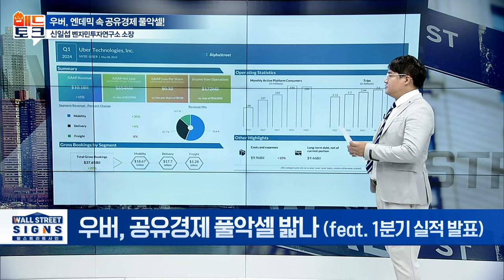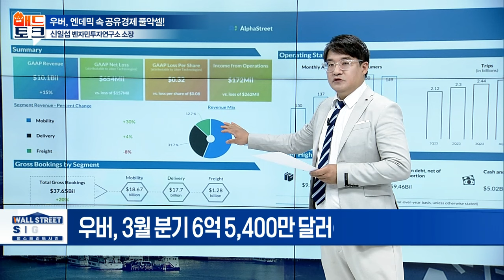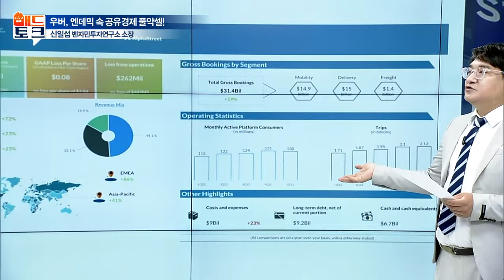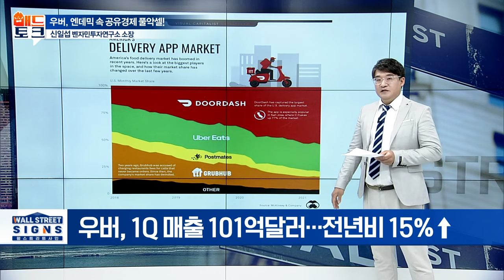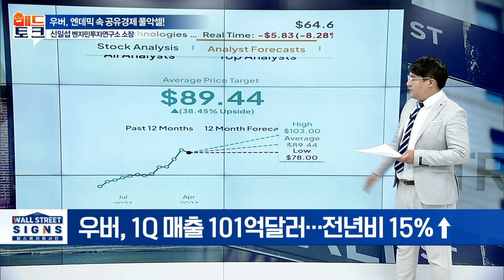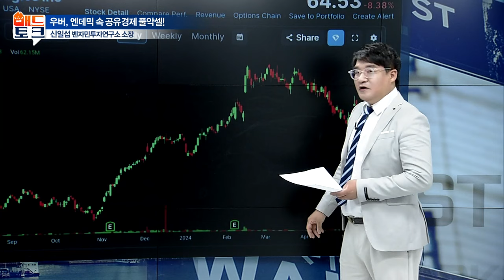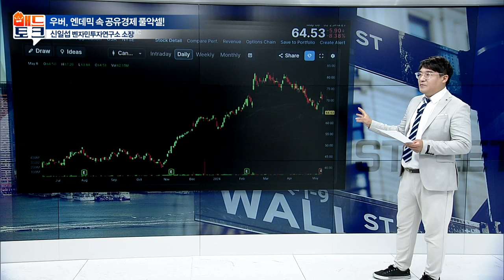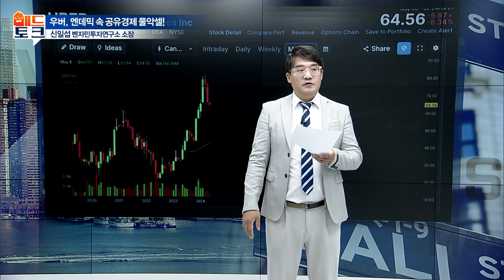우버, 엔데믹 속 공유경제 풀악셀! | Market Signal (20240509)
우버, 공유경제 풀악셀 밟나 (feat. 1분기 실적 발표)
- 2024년 1분기 순손실 확대
- 총예약 컨센서스보다 적어
- 1분기 주당 0.32달러 손실... 월가 전망치 초과